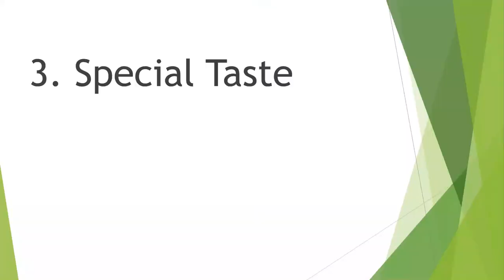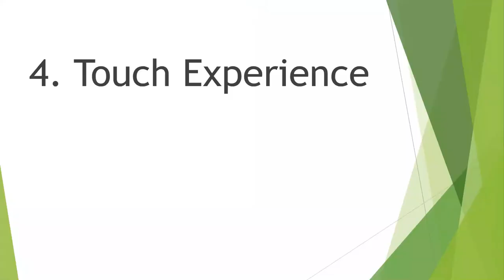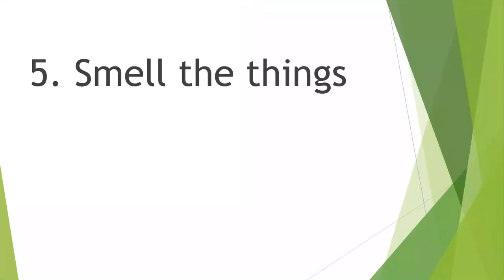What is PLR-1? अतीत जीवन वापसी.प्रतीपगमन. Past Life Regression Therapy. Learn & cure.सीखना चाहते है?